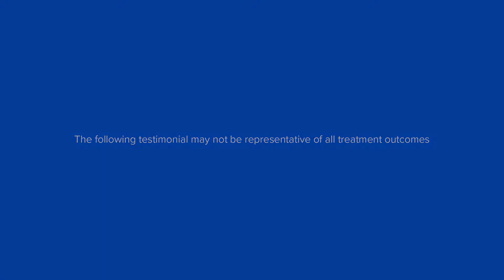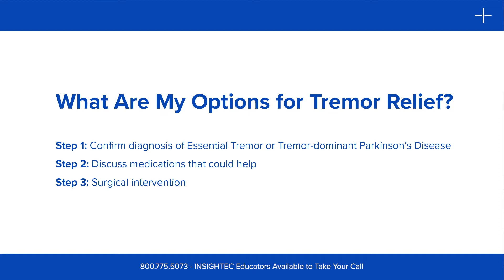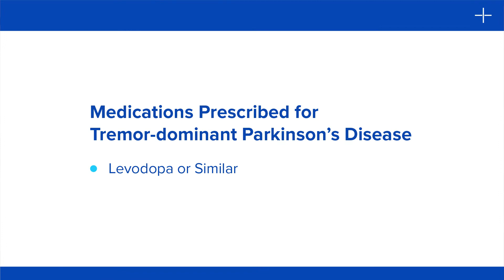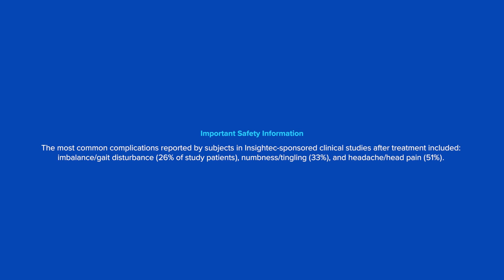Focused Ultrasound: Neurosurgeon Explains Treatment for Essential Tremor & Parkinson’s | INSIGHTEC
Dr. Jill Donaldson, a neurosurgeon with Community Health Network in Indianapolis, shares helpful guidance for individuals exploring treatment options for tremor caused by essential tremor or Parkinson’s disease. In this educational video, Dr. Donaldson explains the importance of confirming your diagnosis, understanding medication options, and knowing when it may be time to consider procedures like focused ultrasound.

What You’ll Learn:
- The difference between essential tremor and tremor-dominant Parkinson’s disease
- First-line medication options typically prescribed for each condition
- When surgical treatments such as focused ultrasound may be appropriate
- What makes someone a candidate for focused ultrasound

Focused Ultrasound and Candidacy:
The device used in focused ultrasound treatment is FDA-approved for patients who have tried at least two medications that were either ineffective or caused side effects. Additional candidacy criteria apply, and patients should always consult their physician to determine next steps.

Safety Note:
The most common side effects reported in INSIGHTEC-sponsored studies include headache, numbness, tingling, imbalance, and gait disturbance. Most were mild or moderate and resolved within 30 days. Persistent side effects have been rare. For full safety information, visit:

💬 Comment to share your experience or ask a question